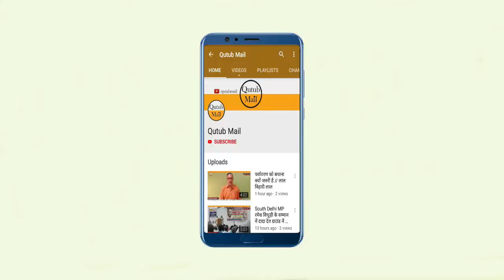Bihar मशरक में श्यामा प्रसाद मुखर्जी का बलिदान दिवस समारोह { Qutub Mail }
( सारण ) मशरक प्रखंड के भाजपा दक्षिणी मंडल सभी शक्ति केंद्रों पर श्यामा प्रसाद मुखर्जी के पुण्य तिथि को बलिदान दिवस के रूप में मनाया गया। इस कार्यक्रम के तहत मशरक नगर पंचायत के मंडल अध्यक्ष बीरबल कुशवाहा के अध्यक्षता में कार्यक्रम आयोजित किया गया। मुख्य अतिथि भाजपा जिला प्रवक्ता त्रिभुवन तिवारी उपस्थित रहे। भाजपा कार्यकर्ताओं की उपस्थिति में श्यामा प्रसाद मुखर्जी के चित्र के सामने दीप प्रज्वलित कर पुष्प अर्पित करते हुए श्रद्धांजलि दिया गया।